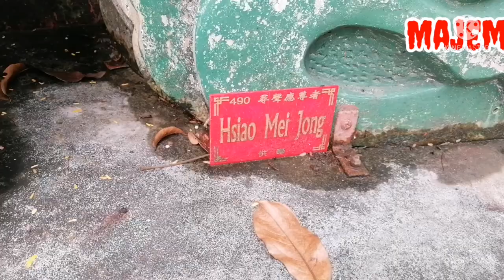EXPLORING TEN THOUSAND BUDDHA'S MONASTERY|STAT HOLIDAY